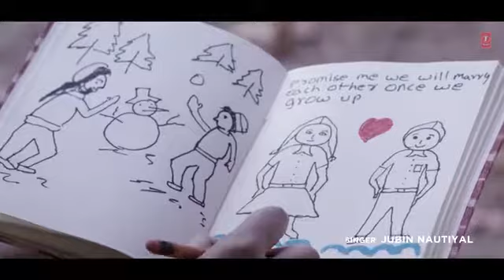Bedardi Se Pyaar Ka Song|Jubin N,Meet B,Manoj M|Gurmeet C,Sherine S,Kaashish V,Altamash F| Bhushan K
Save

Report

Jubin Nutiyal official:-

Gulshan Kumar & jubin Nutiyal official presents Bhushan Kumar's "Bedardi Se Pyaar Ka " in the voice of Jubin Nautiyal, music by Meet Bros, lyrics are written by Manoj Muntashir. The song features Gurmeet Choudhary, Sherine Singh, Kaashish Vohra, Altamash Faraz. The video is directed by Ashish Panda. Hit 'LIKE' if you ♥ this song. Get ready for BedardiSePyaarKa to pinch your heart and stir your emotions. Connect with jubin Nutiyal official ♪Full Song Available on♪ JioSaavn Spotify Hungama Apple Music Amazon Prime Music Wynk Resso iTunes YouTube Music Song Credits: ♪ Song - Bedardi Se Pyaar Ka ♪ Music - Meet Bros ♪ Singer- Meet Bros Feat. Jubin Nautiyal ♪ Lyrics- Manoj Muntashir ♪ Music Produced & Orchestrated By - Bharat Goel ♪ Chief Music Assistant and Music Production Head- Uddipan Sharma ♪ Music Arranger and Keys- Firoz Khan ♪ Music Asst.- Piyush Mehroliyaa, Monis Ahmed ♪ Song Recorded By- Gautam Chakraborty, Uddipan Sharma & Monis @Meetbros Recording Studio ♪ Mixed & Mastered by Bharat Goel at Global Sound Labs B ♪ Business Head- Ketan Maniar ♪ MB Manager- Ruchir Saxena ♪ Production Managed By- Suraj Kumar ♪ Video Director: Ashish Panda ♪ DOP: S Bharathwaj ♪ Editor: Bunty Nagi ♪ Executive Producer: Raj Bavaria & Manish Shukla ♪ Art Director: Sandeep Suvarna ♪ Associate Dir: Rajesh A. Patel & Tushar Susheel Thapliyal ♪ 2nd Cam Operator: Varun Kumar ♪ Focus Puller: Doddi Narsimha Murthy ♪ 2nd Asst Dir: Rishabh Rishi Kumar ♪ Steadycam Operator: Rahul Singh ♪ Drone Operator: Simarpreet Singh Sandhu ♪ Hair & Makeup: Zoya Shaikh ♪ Costume Stylist: Seitu Kumar ♪ Production Manager: Arun Vishwakarma ♪ Line Producer (Dehradun): Vishesh Karoshiya, Shariq Ahmed, Anuj Uniyal, Anil Sharma ♪ Production Asst (Mumbai): Ajay Sahu ♪ Production Asst (Dehradun): Rajat Kumar, Sanjay Bisht, Rajveer Chaudhary ♪ Asst Hair & Makeup: Rajesh Varma ♪ Asst Art Dir: Shiv ♪ Asst Costume: Vishal Arora ♪ Intern AD: Ritika Jagatiani ♪ DI & VFX: Post House ♪ Colorist: Prashant Sharma ♪ Camera & Light Equipment: Flamingo Films (Delhi) ♪ Still Photographer: Manish Gaur ♪ Making: Ayush Singh & Manas Ajmera ♪ Gurmeet Team: Arvind Thakur (Makeup) & Bikram Saha (Trainer) ♪Brands Courtesy: Joy Mitra, Mine of Design by Ambar Paridhi Sahai, Simar Khorana Haute Outure, Mohanlalsons ♪Special Thanks: Umesh Charan Gusain, Pratap Singh Chouhan, Lakhbeer Chouhan, Uttrakhand Tourism and Uttarakhand Police ___________________________________ Enjoy & stay connected with us!

Learn moreListen ad-free with YouTube PremiumSongBedardi Se Pyaar KaArtistJubin NautiyalLicensed to YouTube by jubin Nutiyal official Music (on behalf of jubin Nutiyal official); Songtrust, and 1 Music Rights Societies

Up next

2:19

Main Jis Din Bhulaa Du | @Jubin Nautiyal Live | Indian Idol 12 Performance | Rochak k | Manoj M

4:55

Tum Bewafa Ho Full Song | Payal Dev,Stebin Ben,Kunaal V Ft.Arjun B,Nia S,Navjit Buttar | DRJ Records

50

RELEASED

YouTube Music•2 Video

3:49

Jaan Ko Meri Chin Liya Hai Dard ye Kaisa Dil Ko Diya Hai|Mere MehboobseTuMila De |HeartTouching song

3:08

Is Qadar Tumse Humein Pyar Ho Gaya | College Life Love Story | Darshan Raval | New Song | is qadar

0:20

Hasan Ali fun with babar azam🥰

2:47

agar tum saath ho | arijit singh | live performance | royal stag

4:25

Jubin Nautiyal : Kabira (कबीर दोहे) | Raaj Aashoo | Lovesh Nagar | Bhushan Kumar

5:14

Tu Hi Nahi Raazi | Wo Tera Rooth Jana | Sad Crush Love Story | Sad Songs 2021 | New Viral Songs 2021

5:04

Wafa Na Raas Aayee Song Jubin Nautiyal Ft.Himansh K,Arushi N, Meet Bros|Rashmi V|Ashish P| Bhushan K

5:10

Bedardi Se Pyar Ka Sahara Na Mila - Jubin Nautiyal | Bedardi Se Pyar Ka Sahara Na Mila Full Video